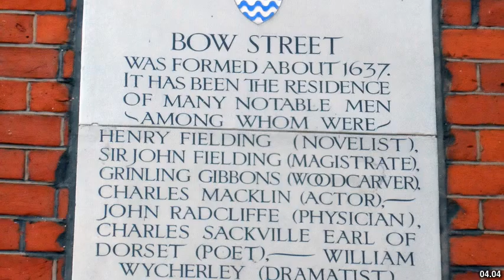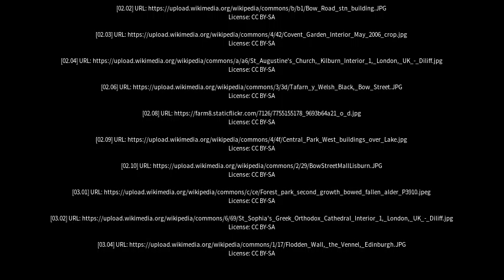Best places to visit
Best places to visit - Bow Street (United Kingdom) Best places to visit - Slideshows from all over the world - City trips, nature pictures, etc.